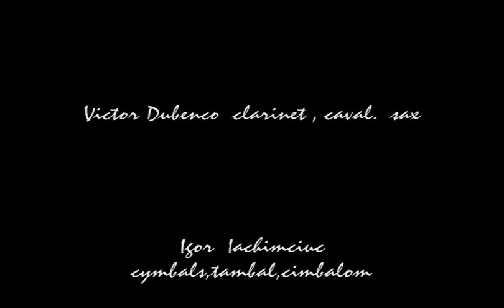HORA & CIOCARLIA SKYLARK , BALADA ENSEMBLE, SEATTLE 2013. Part 1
Grigoras Dinicu composition,performed by BALADA ENSEMBLE,featuring Dan Adams on violin.
Victor Cebotari - piano,Victor Dubenco - clarinet,caval,ocarina,Igor Iachimciuc cimbalom,Sergiu Raielian - cobza,Petru Macari-pipe flute,Stefan Macari - trompet.